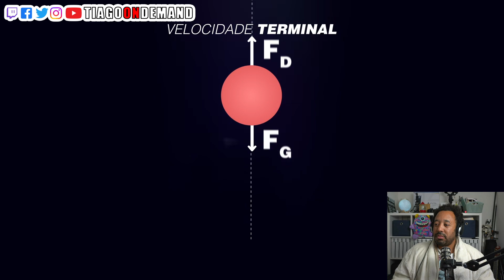O QUE UM ASTRONAUTA, UM TÚNEL E UMA ODD 100 TEM EM COMUM! 😱 newcontent is on reaction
E se você caísse em um TÚNEL que atravessa a TERRA?